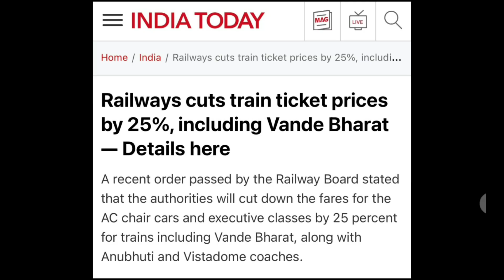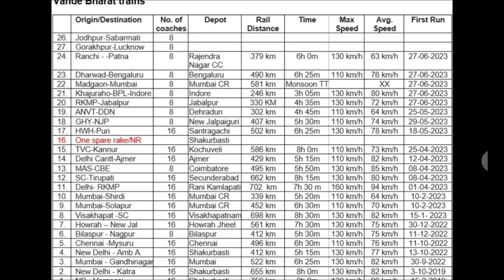New Orange Vande Bharat Express Train 10 Features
New Orange Vande Bharat Express Train 10 Features. New Vande Bharat Express will be saffron in colour, Railway Minister Vaishnaw says "inspired by Tricolour"

Govt will reduce fares of AC chair cars and executive classes of all trains, including Vande Bharat by 25 per cent. Follow our handle for more news. Vande Bharat production inspected at Integral Coach Factory (ICF) Colors selected for Vande Bharat Express in Chennai, Tamil Nadu VandeBharatExpress trains will now appear in saffron.National Tricolour flag.

Other charges like reservation charge, super fast surcharge, GST, etc, as applicable, shall be levied separately.